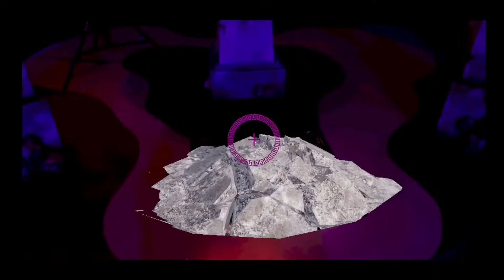Cruise med Norwegian Encore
Bli med Norwegian Encore, søsterskip til Norwegian Bliss og NCLs nyeste skip i Karibien! Et fantastisk og uforglemmelig cruise!

Norwegian Encore er et unikt skip. Skipet tar vel 4 000 gjester og er på 167 000 tonn. Om bord finner du mange aktiviteter, underholdning og spisesteder. Verdens lengste Go-kart bane til sjøs (300 meter, like lang som skipet på langs!) over 2 nivåer, laser tag under åpen himmel, 2 flotte observation lounges i front av skipet, 27 ulike restauranter og spisemuligheter, utallige barer og lounger og underholdning i verdensklasse.